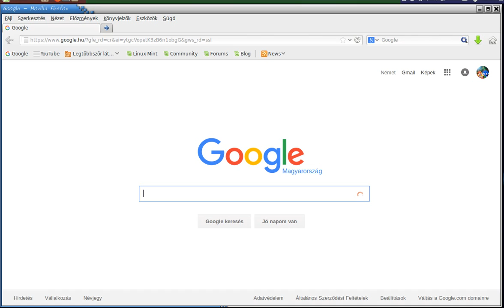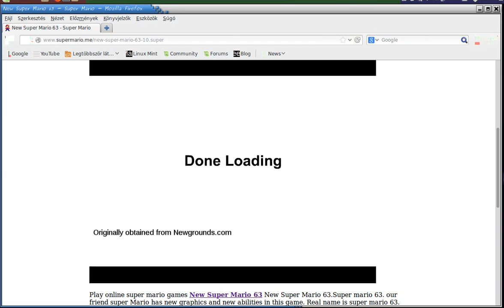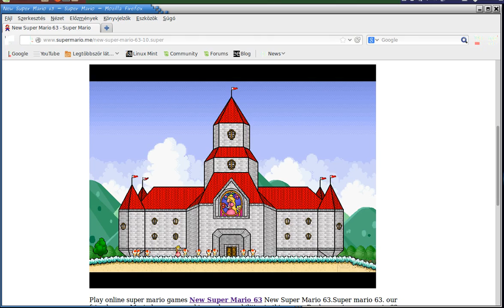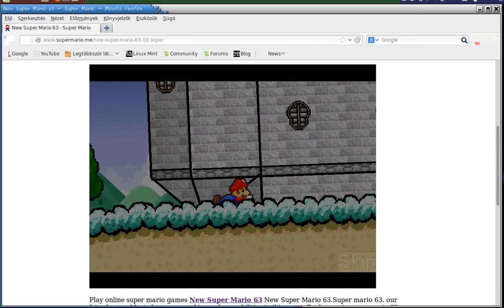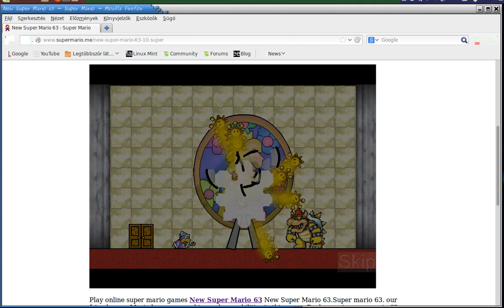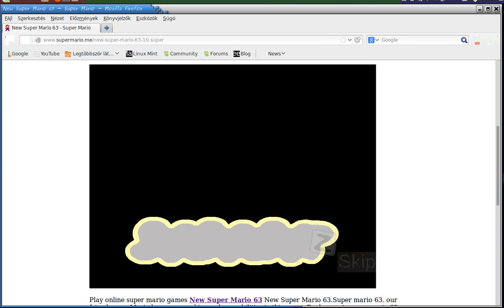1 vidi super mario 30 évfordulója smb 63 1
ez igaz nem egy nagy szám de ez az első amit videofelvevővel teszek    fel mario 30évforduloja lenne ez a vidi sm63 a tárgya ha tetszett a videó dobáld meg hüvelykujjakkal és iratkoz föl special 10 feliratkozónál